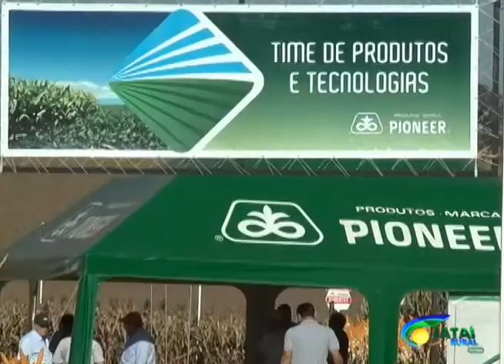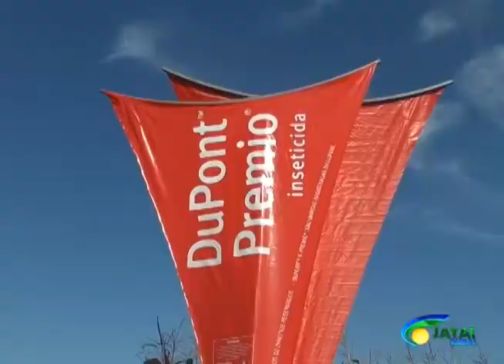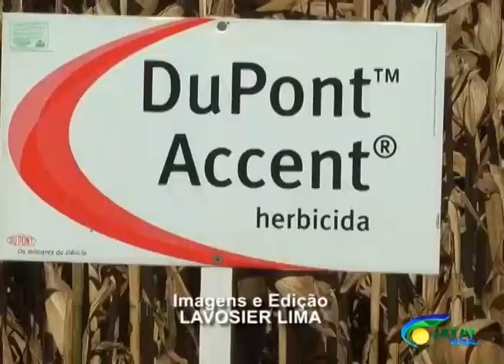Semana de Campo Pioneer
Começou a Segunda Semana de Campo Pioneer/DuPont e Martins e Sobrinhos.